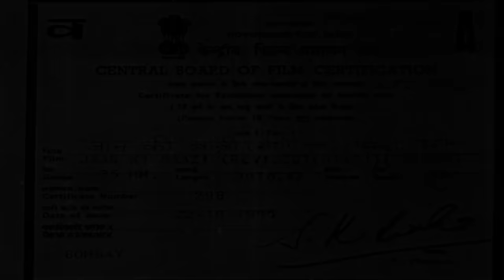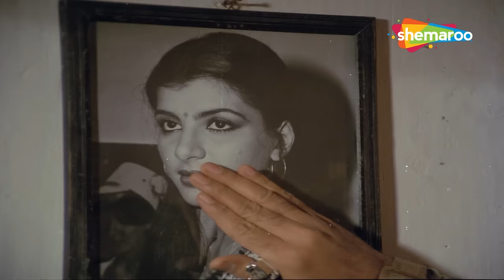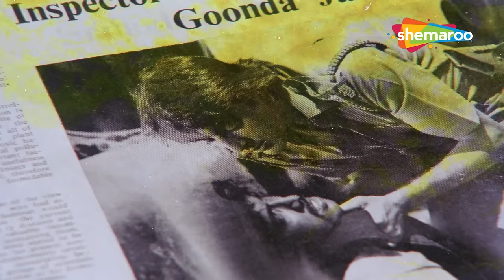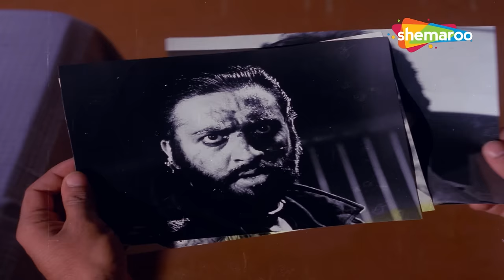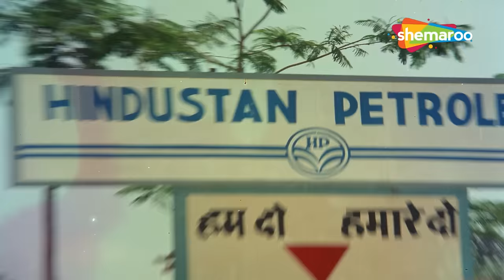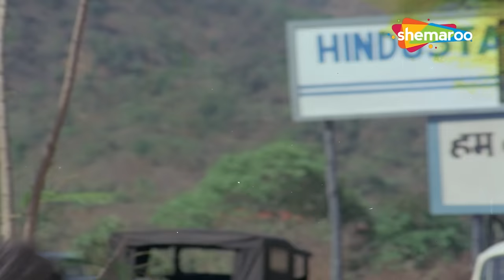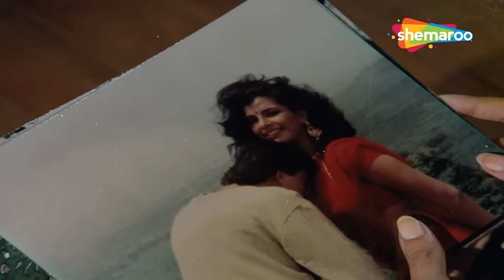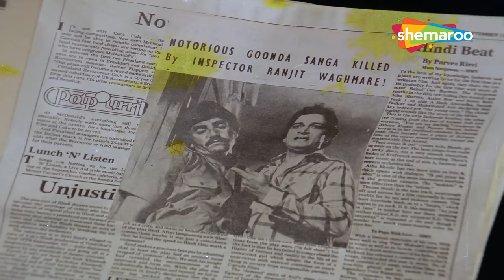Jaan Ki Baazi | Full Movie | Sanjay Dutt | Anita Raj | Gulshan Grover | Anuradha Patel | Shafi